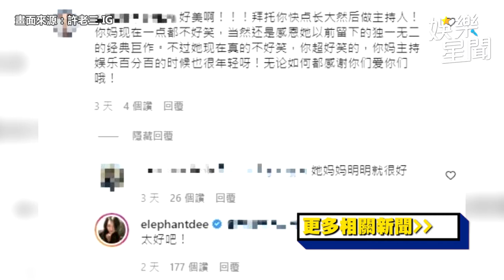許老三遭嗆「你媽不好笑」！小S親留12字回擊｜娛樂星聞